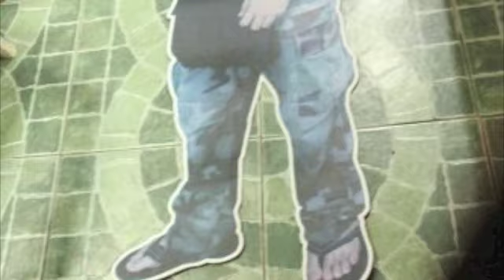Xmas Party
A short video to recall how we celebrated Christmas together since we left high school.
For the past 2 years we were able to make and survive our christmas parties.
Now Im inviting everyone again to make this year more exciting, fun, intense, memorable, epic, superb!